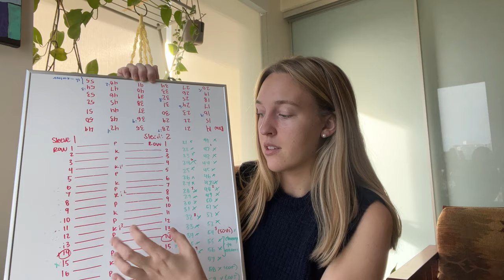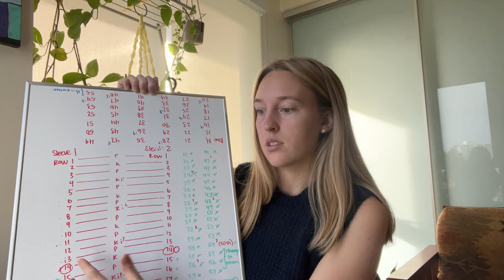Knitting Update - Podcast Episode 3 | Blocking, Gift Knitting, New Sock Yarn, and a Raglan Sweater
Materials mentioned:
Lykke interchangeable needles (cords and tips)
Berroco Ultra Wool Fine 100% superwash wool yarn (colour 5365)
Sandnes Garn Tynn Silk Mohair (colour 5581 and 1012)
Sandnes Garn Double Sunday (colour 1001)
Puzzle Tree Yarns Sock (colour 'Free Range')